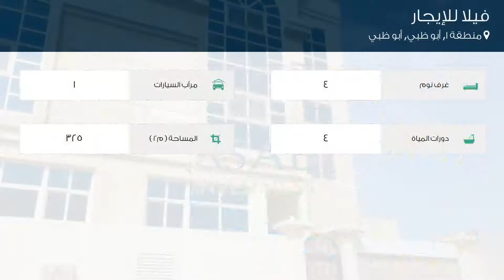فيلا للإيجار في شارع اللُّجَيْن, منطقة 1, أبو ظبي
تفاصيل العرض:-

رقم: 4580567

ميزات:-

4 الغرف, 4 عدد دورات المياه, 1 سعة مرآب السيارات, تكييف مركزي